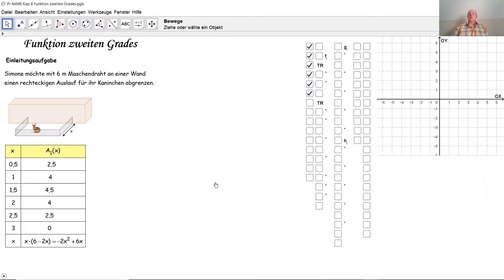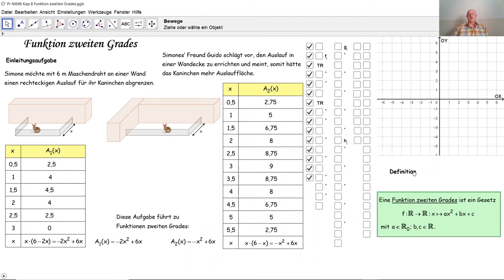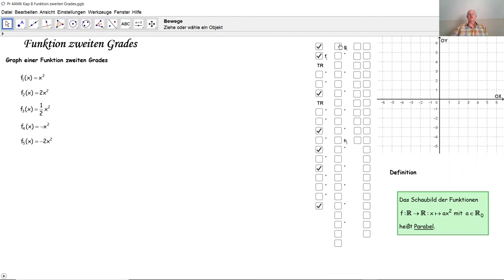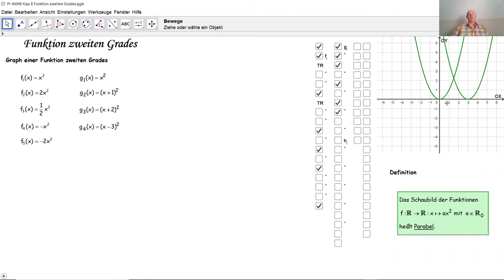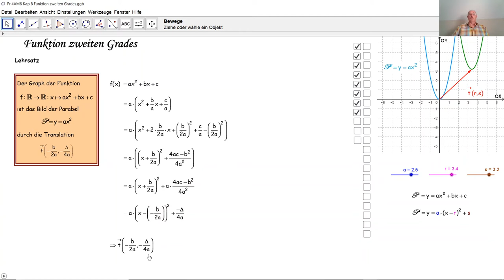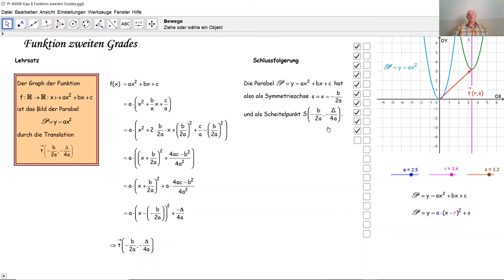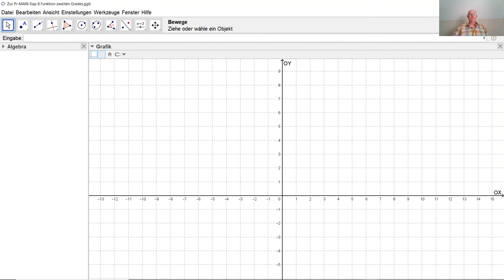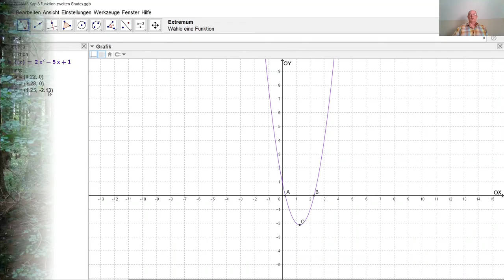Funktion zweiten Grades D4026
D4026 Wie stellt man eine Funktion zweiten Grades grafisch dar? Welche sind die wichtigen Merkmale des Grafen einer Funktion zweiten Grades? Wie erkennt man bestimmte Merkmale einer Parabel algebraisch?